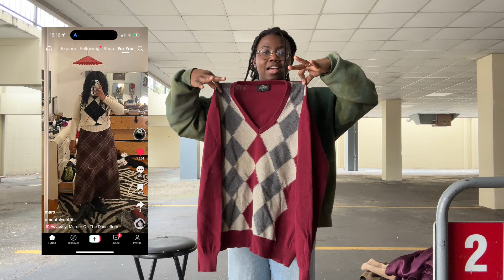In my personal stylist era 🤭 || VINTAGE STYLE BUNDLE BREAKDOWN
🚨if you find something you like in my shop(s) DM me!!

**Sometimes i'm slow with listings as this is not my full time job lol so if you dont see something up on my shop yet that you're interested in you can always find me on instagram @ RetroRagz. DM me and purchase that way :)

Free Music for Videos 👉 Music by FootRocket - Deliverance Jazz (feat. Trevon Audio)